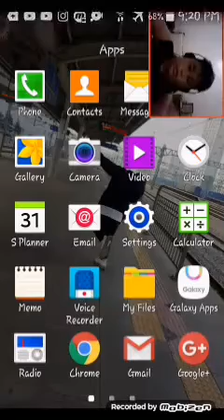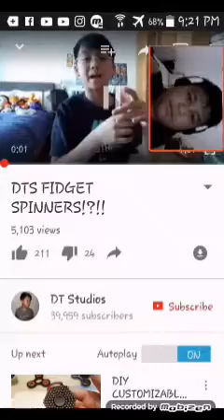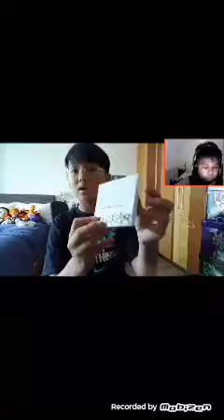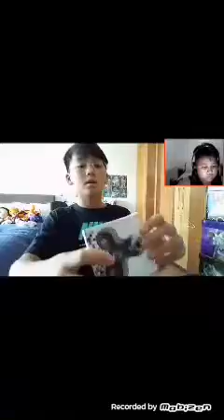My Inspiration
Yowwww wazzup its kyle here back with another vid so today guys ill show you the guy who gave me inspiration to do yt vids.Big ShoutOut to